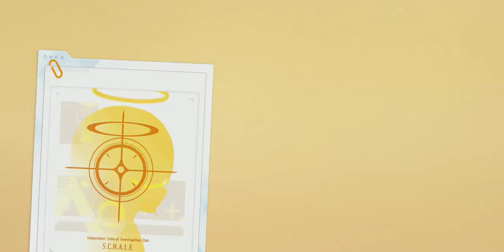Jugando BlueArchive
en este video pruebo a BlueArchive juego de la compañía Yostar creadores del conocido juego de temática tower defense llamado Arknights.

si te gusto este video dime y subo mas ahorrando y tirando para invocar lindas waifus.

El registro en Yostar es sencillo solo necesita el correo y abajo colocar el código que te envían, luego colocas tu nombre y en el siguiente panel tu nombre en katakana les dejaré una página que lo hara.